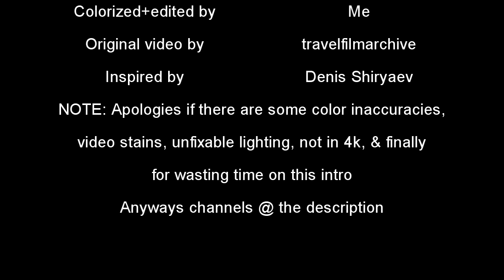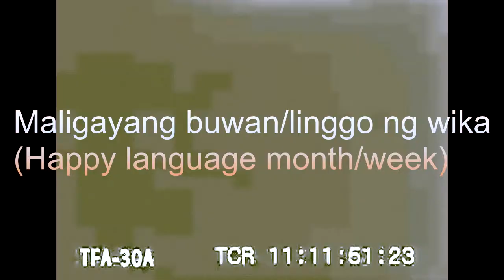Maynila, Queen of the Pacific 1938 (Colorized)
Not exactly an actual remastered

🍑                  Tank you Everypotty                           🍑

🍑                             *CLAP*                                      🍑

🍑                         Your'e Epic                                    🍑

🍑                           Smell ya!                                     🍑